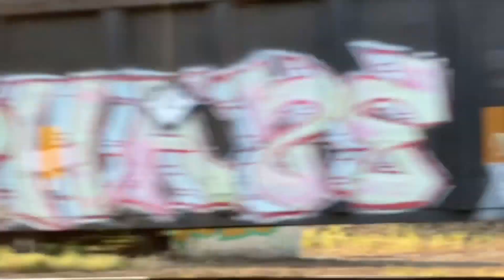Q367 with a very rare lash up, 179 with 2 sd40-2 duo, Q008 & Q009 meet, Q363 with csx 8037+ more